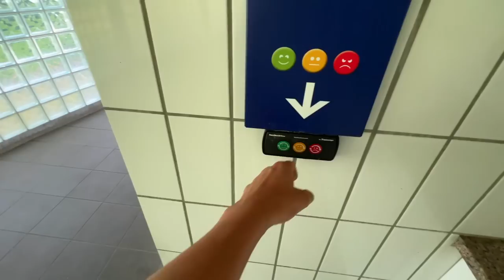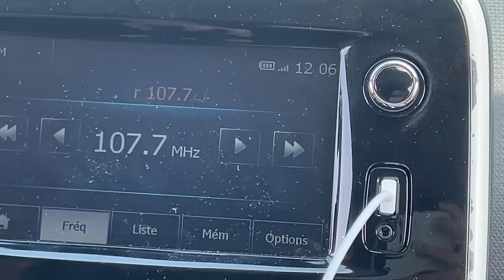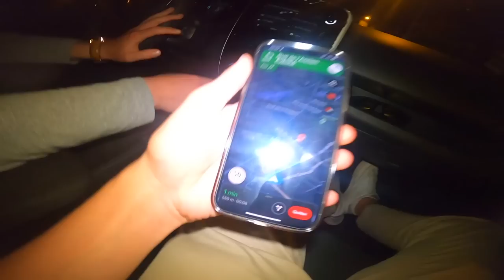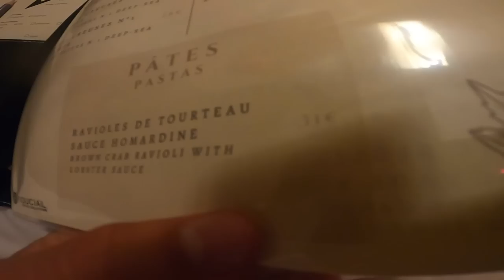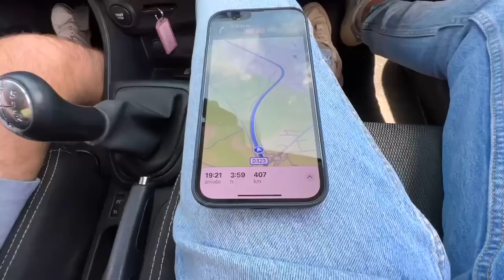24H AVEC MOI AU GRAND PRIX DE FRANCE DE MOTO GP ! 😂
Salut, ça va toi ? dans cette vidéo je vous amène avec moi au grand prix de France au circuit Bugatti du Mans 🤣 ! si la vidéo te plait n'hésite pas le petit pouce bleu et l'abonnement merci  la famille !😄

😄 Référencement
153 344 ❤️ 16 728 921